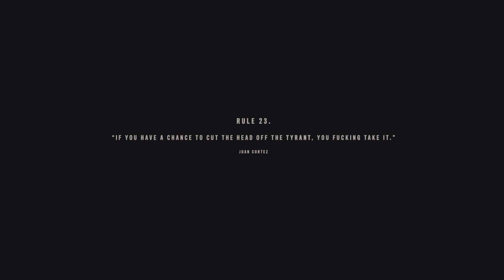Far Cry 6/Part 40 Esperanza/Silverhammer8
On part 40. Entering Esperanza, the hard part of the map. This will get really hard at this point doing mission's. Planting bombs around the city and Dani saw Diego Castillo and he help Dani escape. Hope you enjoy watching this video.